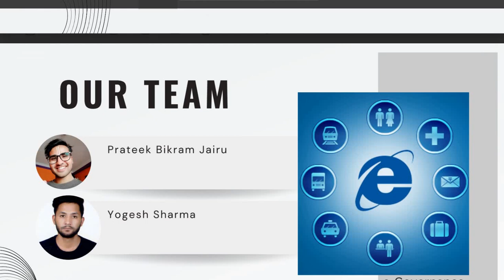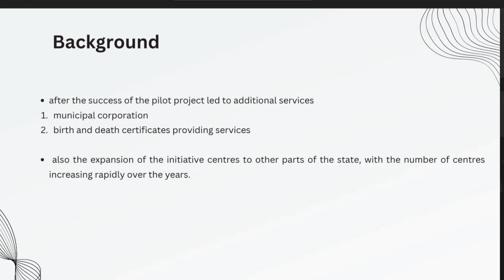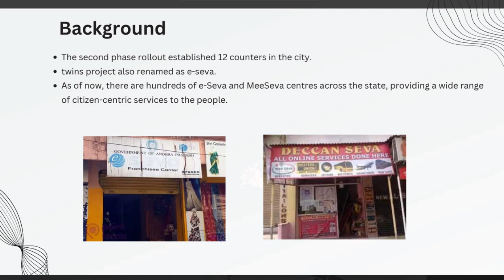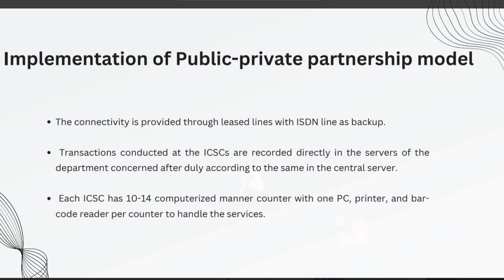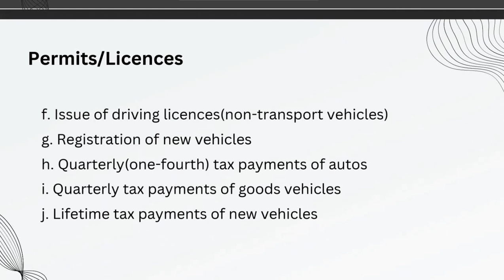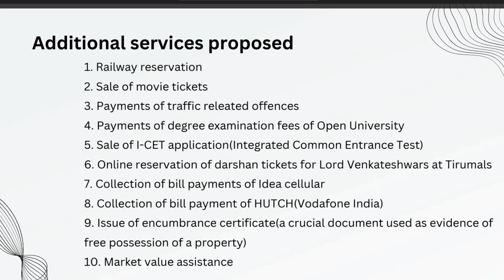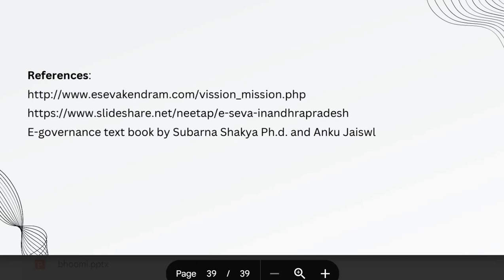CASE STUDY: E SEVA IN ANDHRA PRADESH || E GOVERNANCE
This playlist will help you learn all the topics and concepts related to E-Governance along with case studies. This course is designed for Bsc.CSIT, Masters and Engineering and IT students.

Never miss any updates, events, trainings and workshops organized by Easy Explanation.

Address: Jwagal, Lalitpur, Bagmati 46001, NP